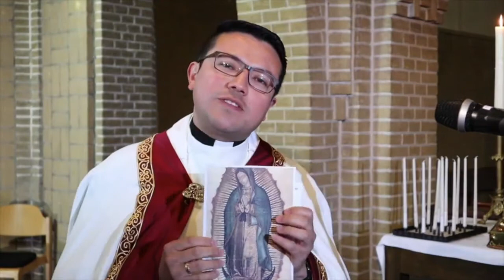Mariaviering 16 mei 2020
Mei is de Mariamaand. Elke zaterdagavond is er een Mariaviering voor de parochies van Onze Lieve Vrouw van Amersfoort en Martha en Maria.
De viering wordt uitgezonden vanuit de St. Josephkerk.

Dit keer wordt de viering geleid door pastor Mauricio, die zal vertellen waarom Maria van Guadalupe hem zo dierbaar is!
De gehele uitzending vindt u op FaceBook  rkeemland